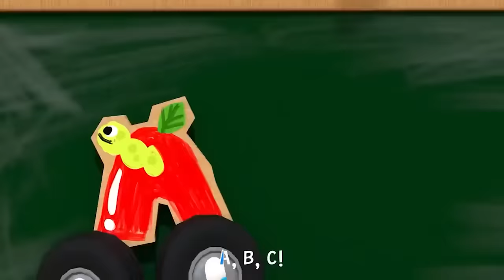🔴CARROS e MOTOS com HOMEM ARANHA e SUPER HERÓIS! Desafio de Super Carros e MOTOS na Rampa , blippi 2